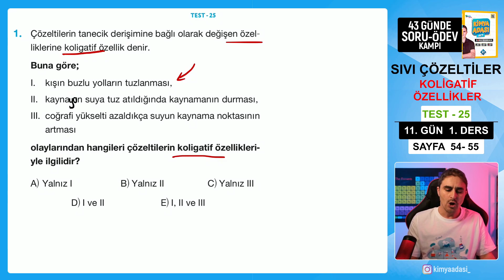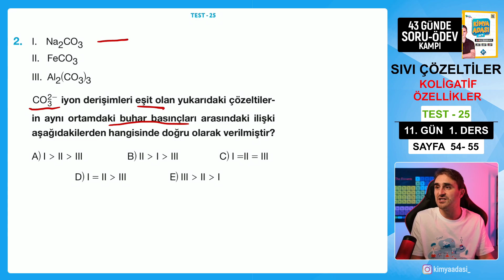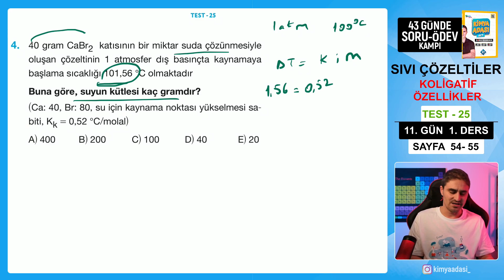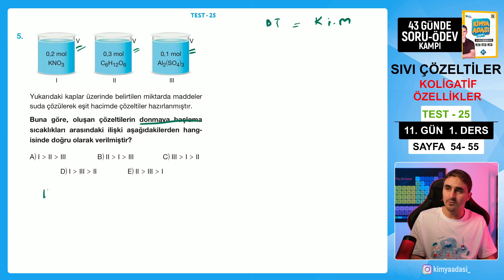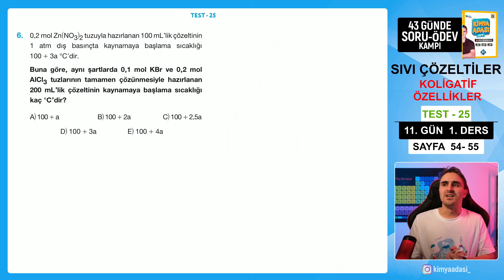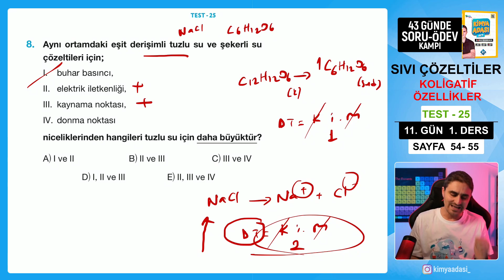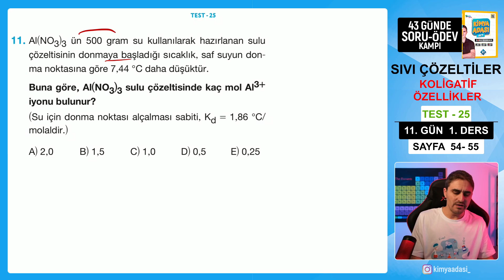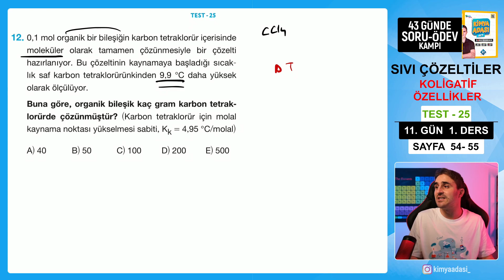📍KOLİGATİF ÖZELLİKLER l TEST 25 I 11.GÜN 1.DERS l AYT SORU - ÖDEV KAMPI KAMPI